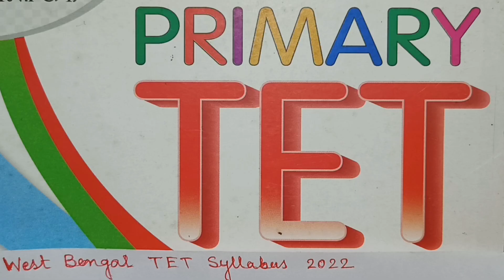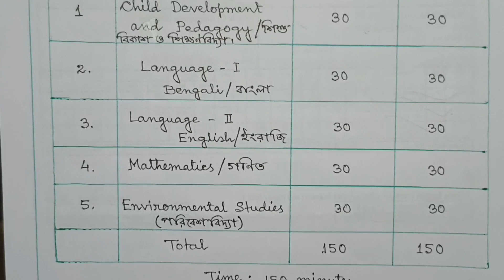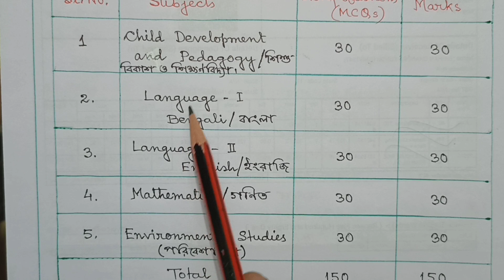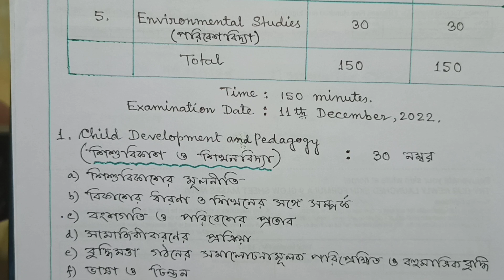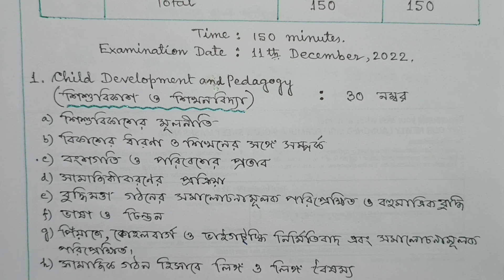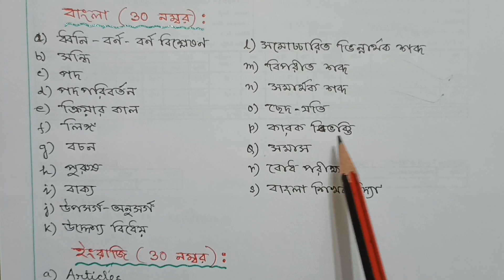West Bengal Primary TET 2022 Syllabus / wb primary tet syllabus 2022 / wb প্রাইমারি টেট সিলেবাস 2022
West Bengal Primary TET 2022 Syllabus. wb primary tet syllabus 2022.wb প্রাইমারি
টেট সিলেবাস 2022.

In this video I (Utpal Kundu) have discussed (West Bengal Primary TET 2022 Syllabus) about the complete syllabus of West Bengal Primary TET Syllabus 2022.Hope that this discussion of primary tet syllabus help you for coming wb primary tet examination 2022.